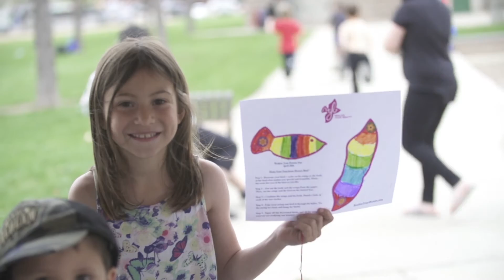Realize Your Beauty: NON-PROFIT PROMOTES A POSITIVE BODY IMAGE!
Realize Your Beauty Day: "A day to celebrate what makes you uniquely beautiful!": RYB is an organization that promotes positive body image to youth through theatre arts. This month we're celebrating our inner beauty! Getting involved in RYB Day is easy- participate as an individual, as a group, or get your entire community involved.